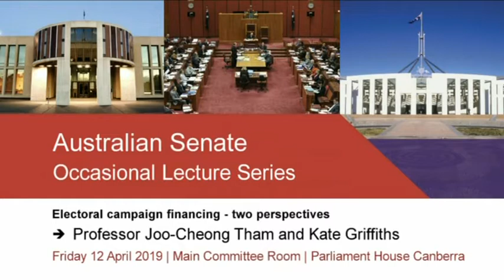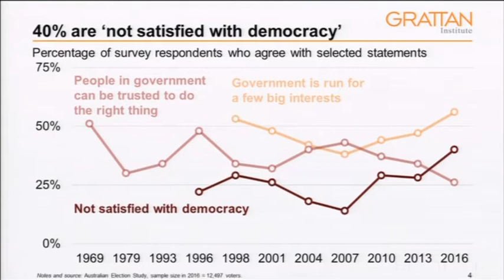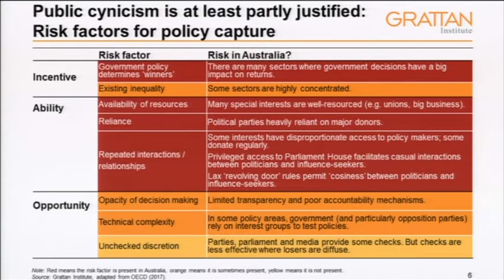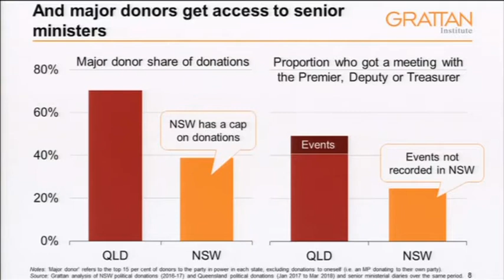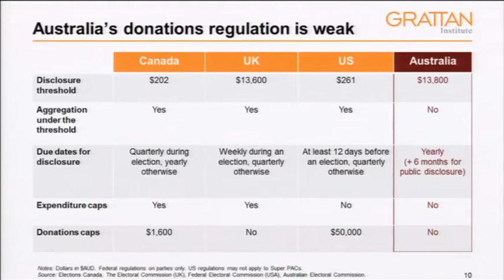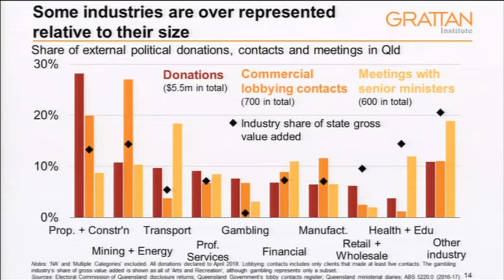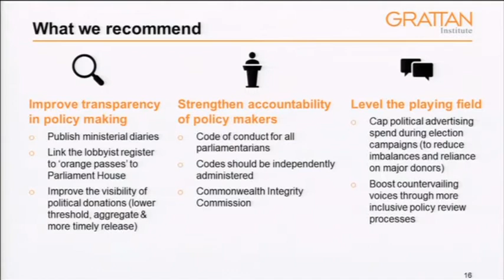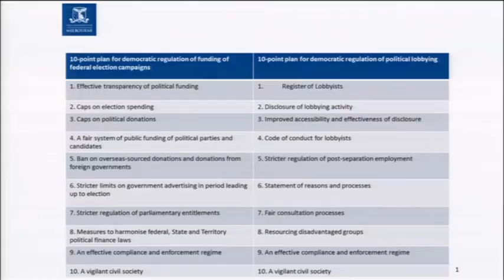Senate Occasional Lecture - Professor Joo-Cheong Tham & Kate Griffiths (2019)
Professor Joo-Cheong Tham is a Professor at the Melbourne Law School and is a long-time advocate of regulating political finance. His research spans labour law and public law with a keen focus on law and democracy. Kate Griffiths is a Senior Associate in Grattan's Institutional Reform program. Griffiths is a scientist and analyst with experience in strategy consulting and public policy development.

This lecture was given on 12 April 2019.